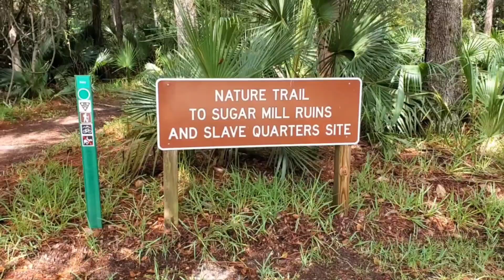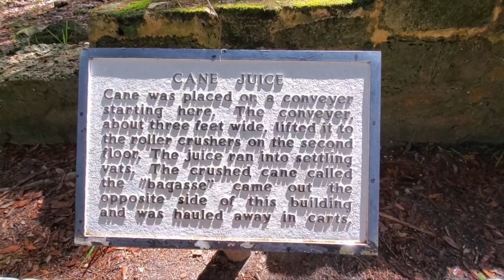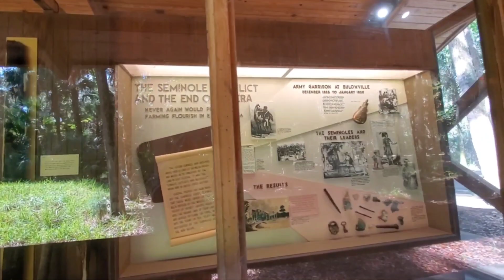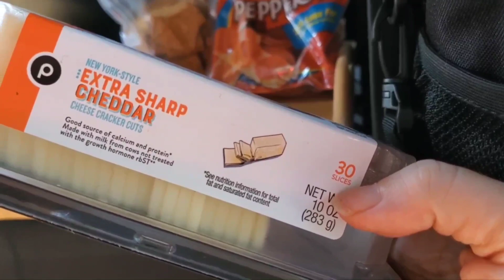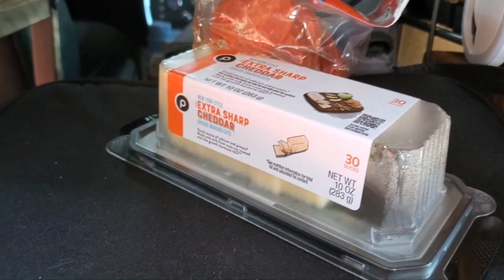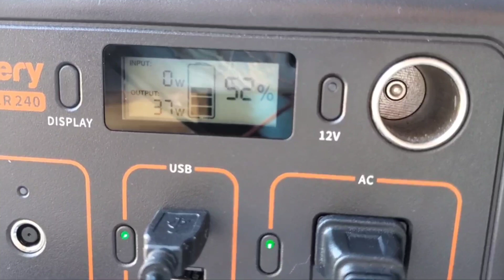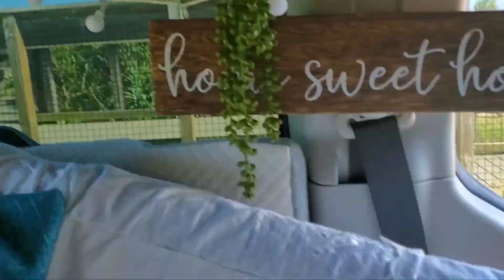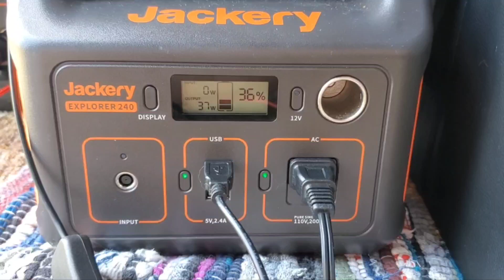What I Eat In A Normal Day In My Minivan | Solo Female Travel | Hiking Through FL's (Darker) History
In this video I'll show you what I eat in a typical day in my minivan camper while I'm traveling solo. (I will do a future video where I actually cook breakfast, lunch, and dinner out of my van as well, but for this video I wanted to show what an average day of eating usually looks like on the road for me)

We will also explore two more Florida State Parks - Bulow Creek State Park (home to the historic Fairchild Oak) and Bulow Plantation Ruins Historic State Park. Both can be found off the historic Scenic Ormond Loop, which is well worth the gorgeous drive all in of itself. These two Parks are actually connected by a 7 mile (one way) hiking trail.

Finally, I end the day with dinner, a walk on the beach, and dessert at my waterfront campsite at Gamble Rogers Memorial State Recreation Area.

I hope you enjoy. I'll link some of the related videos and products** below, for added convenience. I appreciate I y'all - see you soon!!

Electric Kettle:

Hot Logic Mini:

Jackery Explorer 240 portable power station:

Jackery Explorer 1000 portable power station:

Glass food storage containers:

bamboo breakfast tray:

Alpicool C20 12V car fridge:

Insulated cooler bag:

rainbow utensil set:

USB rechargeable flameless LED lantern:

battery powered USB light bulbs:

handheld  battery powered milk frother: